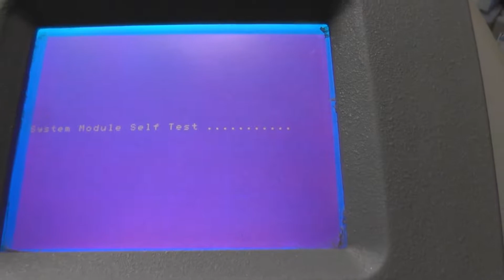Phoenix 2000 Booting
Service, Refurbishing and Sale of Agfa CtF AccuSet, Avantra and Film & Chemistry

Michael Kuehlem Systemberatung
Lehrenweg 8
71254 Ditzingen